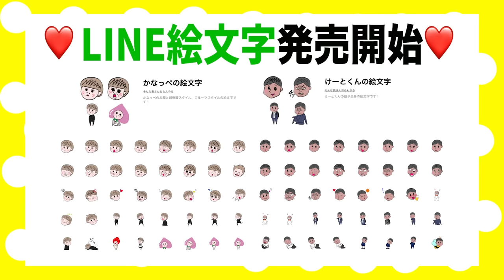【夫婦】性格診断テスト(MBTI)してみた！【アニメ】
💚✨🆕初のLINE絵文字発売開始🆕✨💚
下のURLから購入できます！！

🌝サブチャンネルでVlog配信してます🌝
けーとくんのゔいろぐ【そんな奥さんおらんやろ】

【登場人物】
☆奥さん(かなっぺ・カナちゃん)→ワガママで変な でも可愛い奥さん
☆旦那さん(けーとくん)→とっても優しい・個性が欲しい旦那さん

夫婦生活のストレス発散にもどうぞ！
週に1〜２本のペースで配信予定です！
☆☆1人でも多くの小さな悩みが小さな笑いに変わりますように☆☆

LINEスタンプデザイン担当☆はこ(hako_ksdt)さん

💌ファンレター・プレゼントの宛先はこちらにお願いします🎁
〒450-0002
愛知県名古屋市中村区名駅4丁目24番5号第2森ビル401
そんな奥さんおらんやろ　宛

　　　魔王魂　さま
イラスト素材：イラストや　さま
　　　　　　　ACイラスト　さま